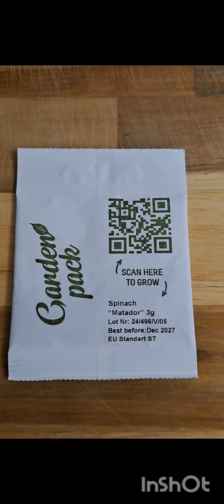MUST WATCH THIS MY PLANTS ARE HUGE !!